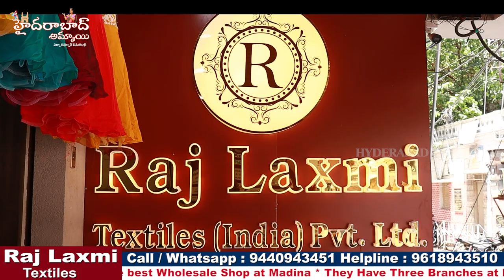చిన్న పిల్లలకు కావాల్సిన అన్ని రకాల Dresses అన్ని sizes లో ఇక్కడ ఉంటాయి || Kid's Wear Collection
Hi Everyone. Welcome to our Hyderabad Ammai channel. Today I am share Raj Laxmi Textiles Pvt. Ltd Kids wear ( Baby Girl) Collection . This is One of the Biggest Wholesale Shop at Madina.We should Purchase Set wise. Retail purchases not available.Transport facility available for Rs.10,000 Purchases. Here All Kinds of Women's Wear Collections Available like Sarees, Kurtis, Leggings, Dupattas,Dress Materials, Party Wear Dresses ,Kid's

Address:
21-1-471 & 471/1,Rajlaxmi Textiles House, High court Gate no -5, Opp. Lane Second Left, Rikab Gunj, Near Madina Circle, Hyd-2, T.S

         Your's
  Hyderabad Ammai😍
  Keep smiling🤔😃